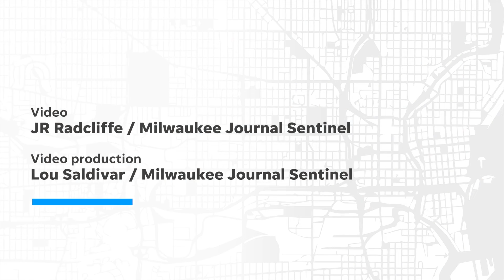Preston Smith postgame reaction on the loss to the 49ers, promise of Packers' young team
Linebacker Preston Smith reacts to the Green Bay Packers' 24-21 loss to the San Francisco 49ers in the divisional round of the NFC playoffs on Saturday night.